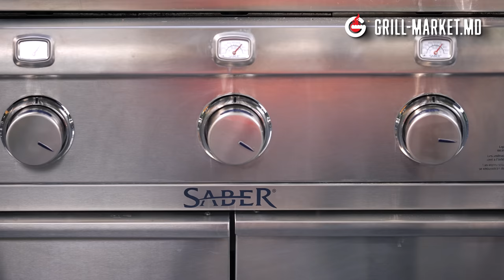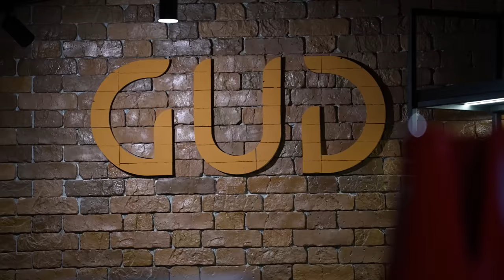STEAK RIBEYE cu morcov caramelizat (rețetă din restaurantul MEU)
Bine ați venit la GUD by Alexandru Comerzan, Chișinău, str. Mihail Sadoveanu 19 – în sfârșit restaurantul în care poți mânca bucate pregătite de mine exclusiv. Lansarea oficială - 7 septembrie!

Nu am putut face turul restaurantului fără o rețetă, pregătită chiar în curtea GUD!

Parteneri ediție:
🍷❤️ Apriori Wines

❗INGREDIENTE:❗

INGREDIENTE:
Un steak ribeye
Morcov
Oțet balsamic
Ulei de măsline
Sare
Piper

✅ MOD DE PREPARARE:
Curățim câțiva morcovi, tăiem de-a lungul și stropim cu ulei de măsline extra virgin. Sarăm și aruncăm la grătarul bine încins.
Asezonăm steakul cu sare și piper, pe ambele părți. Carnea trebuie să aibă temperatura camerei (1 oră scos din frigider). Punem la grătar pe plasa de sus, câte 5 minute pe ambele părți, îl coborâm jos, direct pe grătar, și îl mai coacem încă 3-4 minute pe ambele părți.  Morcovul aproape gata se stropește cu oțet balsamic și se pune iar la grătar pe doar câteva minute. Se aranjează frumos pe o farfurie alături de steakul gata care trebuie lăsat puțin să se odihnească.

Poftă mare și ne vedem la Ciocana, la GUD!